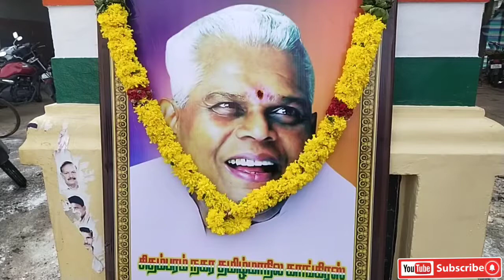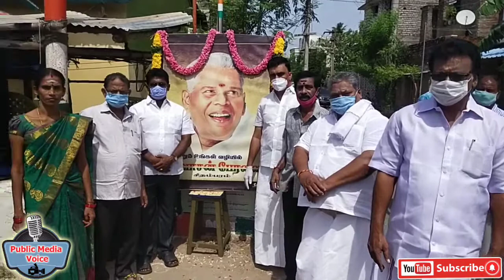மூப்பனார் அவர்களின் 90 ஆவது பிறந்தநாள்சிதம்பரம் நகர தமிழ் மாநில காங்கிரஸ் கட்சியின் கொண்டாடினார்கள்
சிதம்பரத்தில் ஐயா மக்கள் தலைவர் வானின்று வாழ்த்துகின்ற மக்கள் தலைவர் மூப்பனார் அவர்களின் 90 ஆவது பிறந்தநாள்  விழா சிதம்பரம் நகர தமிழ் மாநில காங்கிரஸ் கட்சியின் தலைவர் மூப்பனார் பேரவையின் தலைவர் தில்லை ஆர்.மக்கின் அவர்கள் தலைமையில் மாவட்ட தலைவர் முன்னாள் சட்டமன்ற உறுப்பினர்.திரு.புரட்சிமணி அவர்கள் சிறப்பு விருந்தினராக கலந்து கொண்டு. ஐந்து இடங்களில் மக்கள் தலைவர் மூப்பனார் அவர்களின் திருவுருவ படம் வைத்து அவர்களுக்கு மலர் அஞ்சலி மற்றும் 100 ஏழைகளுக்கு நிவாரண உதவிப் பொருட்கள் வழங்கப்பட்டது. 500 நபர்களுக்கு அன்னதானம் வழங்கி சிறப்பு செய்தனர் இந்த சிறப்பு மிகுந்த நிகழ்ச்சியில் கடலூர் மாவட்ட தமிழ் மாநில காங்கிரஸ் கட்சியின் இளைஞரணி தலைவர் திரு ரஜினிகாந்த் அவர்களும் மாவட்ட மகளிரணி தலைவர் திருமதி ராஜலட்சுமி அவர்களும் கட்சியினுடைய மாவட்ட நிர்வாகிகள் ராஜா சம்பத்குமார் எஸ்.கே.வைத்தி மாவட்ட பொதுச்செயலாளர் கே.நாகராஜ் மாவட்ட தொண்டரணி தலைவர் தில்லை.கோ.குமார் மற்றும் மாணவரணி தலைவர் என் மணிகண்டன் மாவட்டச் செயலாளர் பாண்டு என்கின்ற பாலச்சந்தர் நகர துணைத் தலைவர்கள் ஆர்.வி சின்ராஜ் மற்றும் நகர பொருளாளர் எஸ்.எஸ்.நடராஜன் .நகர பொதுச்செயலாளர்கள். இளங்கோவன்.காலா என்கின்ற தினேஷ்குமார் பாலகுமார் நகர இளைஞரணி தலைவர் துரை சிங்காரவேலு கணேஷ் சாய் முரளி ராஜ்குமார் மகளிர் அணியைச் சேர்ந்த தில்லை செல்வி . ஜனகம் மீனா செல்வம். ஆர்.சுப்புலட்சுமி .ராதா.மாலா.அழகர் மலர். நீலாவதி ருக்குமணி. மற்றும் பலர் கலந்து கொண்டனர் மக்கள் தலைவர் மூப்பனார் அவர்களுக்கு பொதுமக்கள் திரளாக கலந்து கொண்டு மலர் தூவி அஞ்சலி செலுத்தினர் அவருடைய பிறந்த நாள் விழாவை ஒவ்வொருவரும் தன்னுடைய விழாவாக கொண்டாடினார்கள் சமீபத்தில் நகர தலைவர் தில்லை. ஆர் மக்கின் இல்லத் திருமணத்திற்கு வருகை தந்த மக்கள் தலைவர் ஐயா மூப்பனாரின் புதல்வர் தமிழ் மாநில காங்கிரஸ் கட்சி தலைவர் சின்னையா. வாசன் .அவர்கள் மக்கின் இல்ல நிகழ்ச்சியில் கலந்துகொண்டு பேசுகின்ற பொழுது 30 ஆண்டு காலமாக எங்கள் குடும்பத்தில் ஒருவராகவும் எங்கள் குடும்ப விசுவாசமாகவும் ஐயா அவர்களின் நம்பிக்கைக்கு பாத்திரமாக திகழ்பவர் மக்கின் அவர்கள் அவர்கள் குடும்பத்தில் நாங்களும் ஒருவர் எங்கள் குடும்பத்தில் அவரும் ஒருவர் என்று பேசி அடையாளப்படுத்தினார் ஐயா வாசன் அவர்கள் அதற்கு விசுவாசமாக அய்யாவின் குடும்பத்தில் அனைவருக்கும் நலம் பெறவும் நல்ல உயர்ந்த நிலையை தலைவர்கள் அடையவும் தன்னை அர்ப்பணித்து செயலாற்றி வருபவர் தில்லை.ஆர்.மக்கின் அவர்கள் இன்றைய ஐயா மூப்பனாரின் பிறந்தநாள் விழாவை சிறப்பாக கொண்டாடினார்.